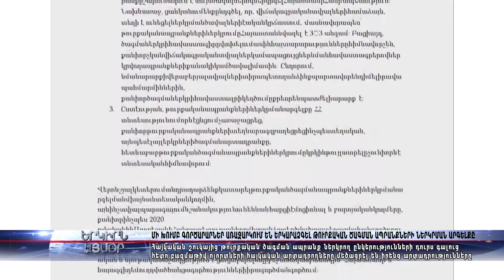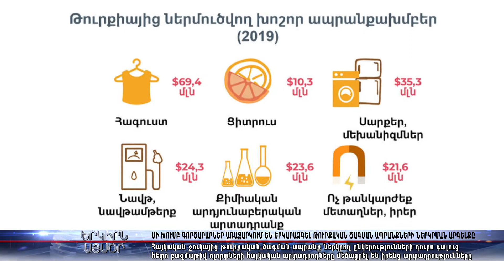Մի խումբ գործարարներ առաջարկում են երկարաձգել թուրքական ծագման ապրանքների ներկրման արգելքը